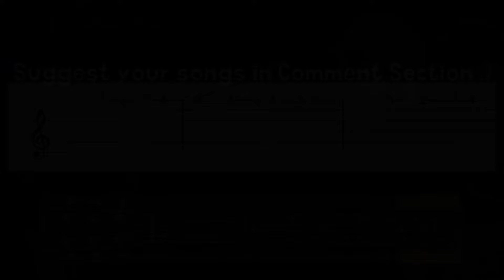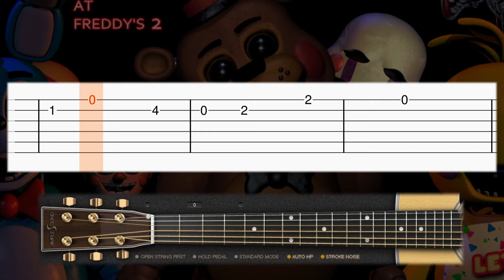Five Nights at Freddy's - Theme Song - Guitar tutorial (TAB)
Learn how to play the Five Nights at Freddy's 1 Song by Living Tombstone on guitar with this tab guitar tutorial! Enjoy! :)